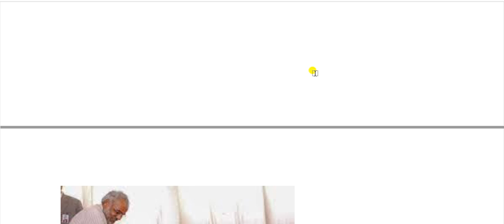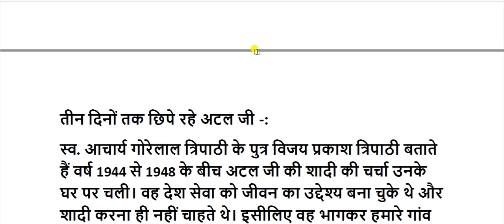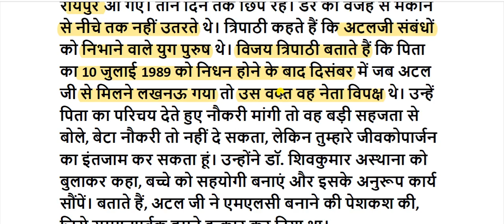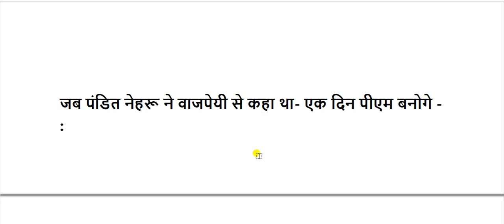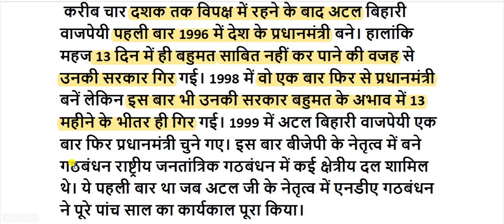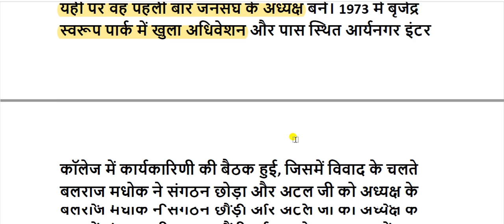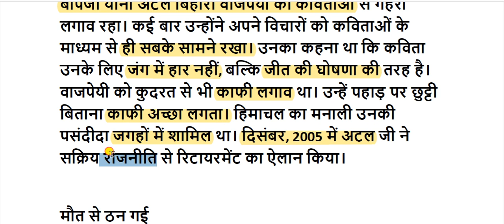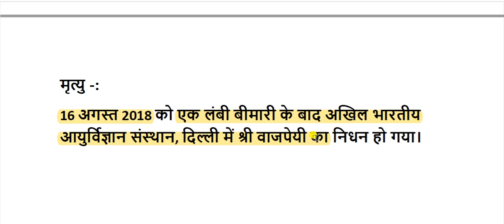भारत रत्न अटल की अनसुनी कहानियां || Unheard stories of Bharat Ratna Atal || अटल बिहारी वाजपेयी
Unheard stories of Bharat Ratna Atal